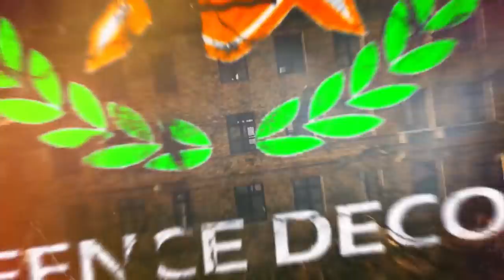FSMTC Confirms 18 SU-30MKI order,+36 Rafale(Rumored): MMRCA-2.0?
MWF-Mk2 which is the third fighter jet program to be taken up by India will be replacing the bulk of Medium category fighter aircraft like Mig-29, Mirage-2000 and Jaguars. IAF wants MWF-Mk2 to be India’s very own Mirage-2000++ in terms of performance capabilities but will be superior in terms of avionics and net-centric capabilities than the upgraded Mirage-2000 already inducted by the IAF. Mirage-2000 has been IAF’s go-to aircraft from Kargil War to Balakot strike operations deep inside Pakistan and MWF-Mk2 has been bench marked to beat Mirage-2000 in every parameter so that when a Mirage-2000 pilot flies an MWF-Mk2 aircraft he will call it a Super Mirage-2000 in the making.

ˍˍˍˍˍˍˍˍˍˍˍˍˍˍˍˍˍˍˍˍˍˍˍˍˍˍˍˍˍˍˍˍˍˍˍˍˍˍˍˍˍˍˍˍˍˍˍˍˍˍˍˍˍˍˍˍˍˍˍˍˍˍˍˍˍˍˍˍˍˍˍˍˍˍˍˍˍˍˍˍˍˍˍˍˍˍˍˍˍˍˍˍˍˍˍˍ

SOURCE